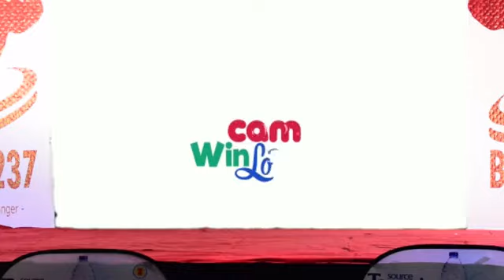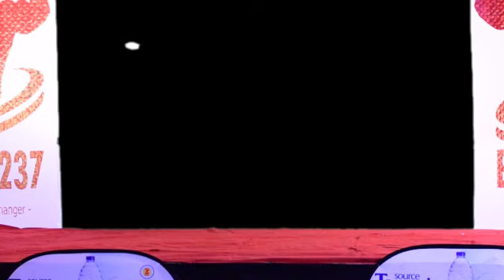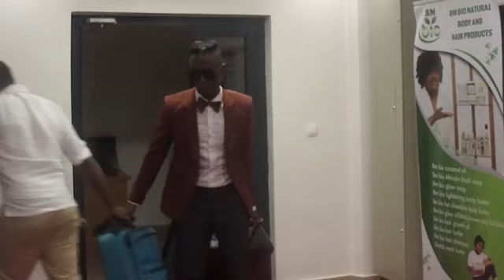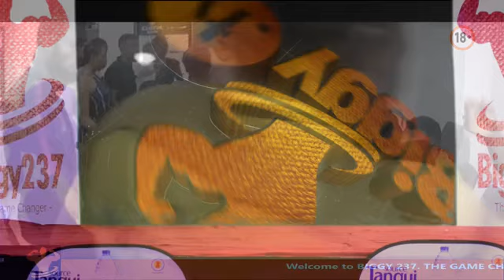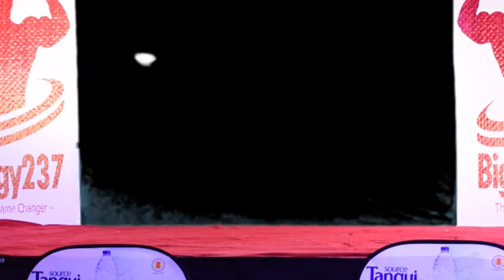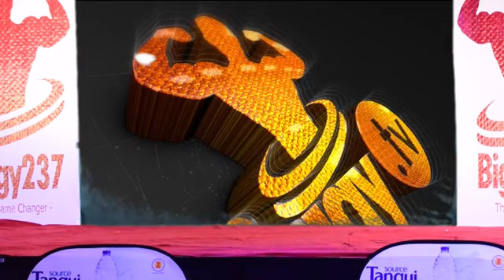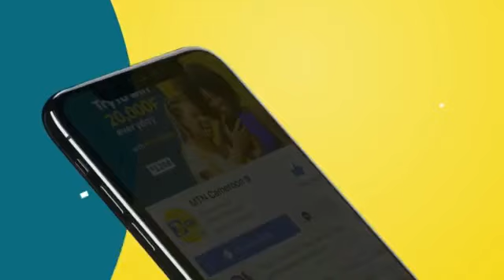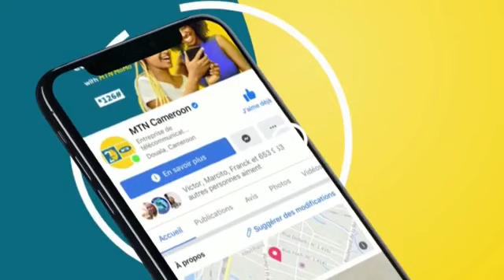Big Brother cameroon( Biggy 237_) live eviction night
how eviction is conducted at the cameroon biggy237 house . contestants leaving the house